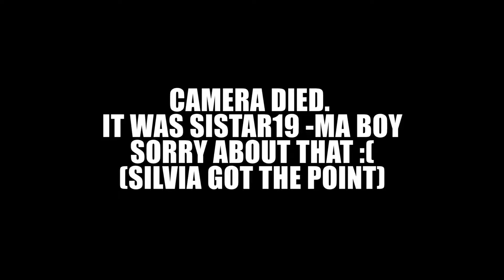K-POP DANCE CHALLENGE ft. THE SOMETHING SHOW | The K-pod ep. 9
THIS VIDEO TOOK 36 HOURS TO SAVE so you better like it. On a serious note though, we had fun playing charades with our dear friends Rose and Antoine from The Something Show (link below). Watch us make a fool out of ourselves in absolute silence.